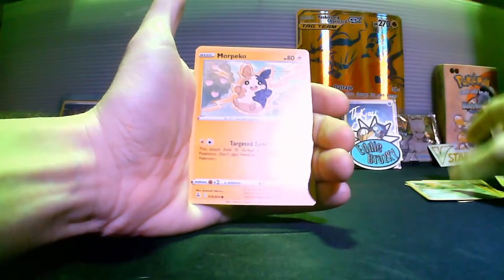One Pack Magic!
Opening up one pack of Fusion Strike! Will we have a hit?